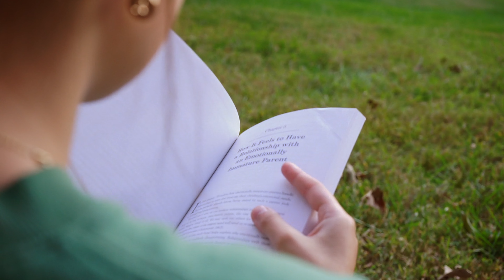BREAKAWAY - Short Film (2024)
Conceptualized & created for the Story & Vision course at the University of North Carolina School of the Arts.